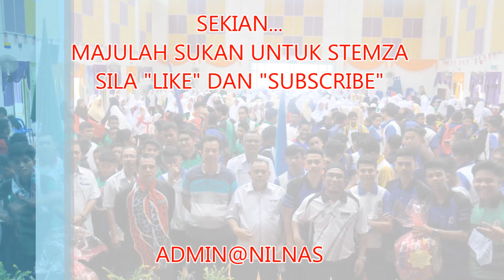EP63-2019@KEJOHANAN MERENTAS DESA SMKTMZA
KEJOHANAN MERENTAS DESA SMKTMZA
2019